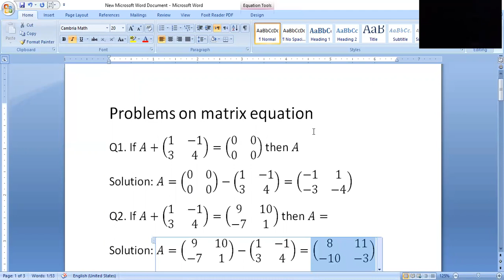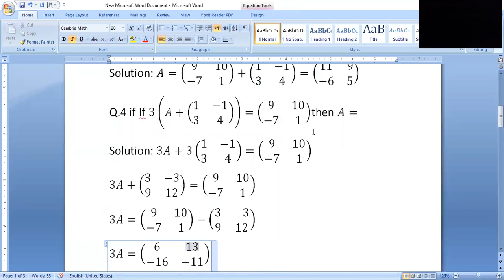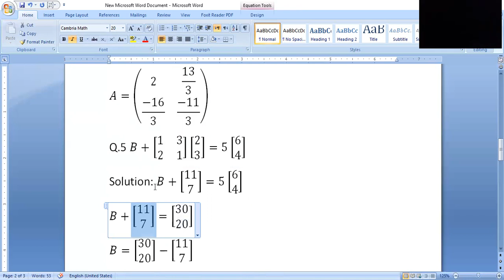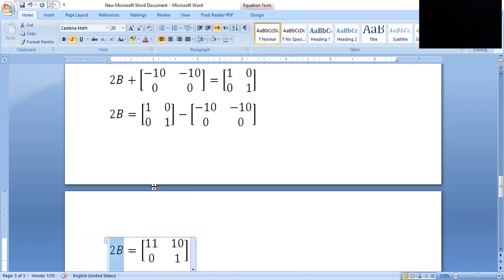Problems on Matrix equation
In this video, different problems on matrix equation are solved.